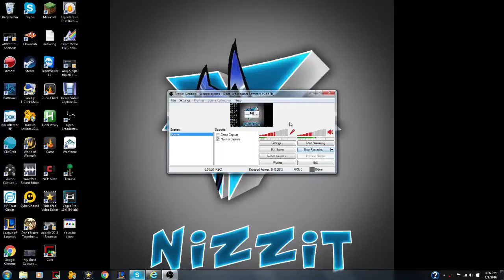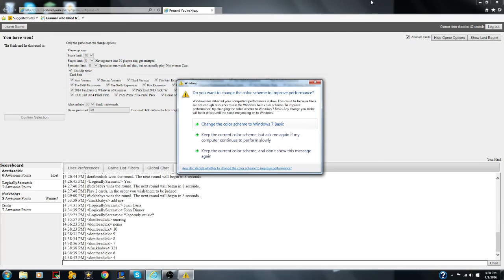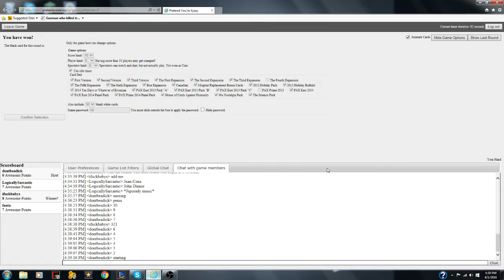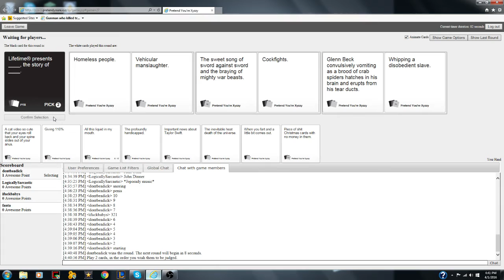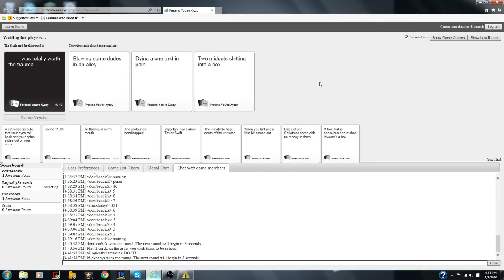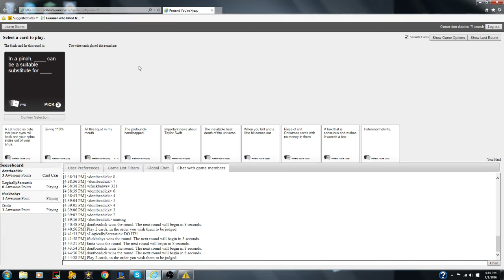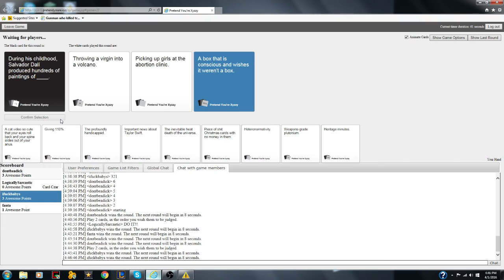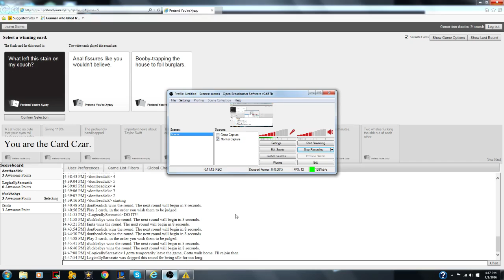Cards Against Humanity with friends #1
If you enjoy leave a like for #2 and yes i know about the thumbnail XD full credit to mini ladd